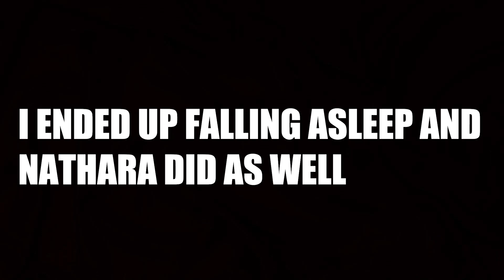We Allowed A DICE CONTROL Our LIVES For 24 HOURS BIG MISTAKE